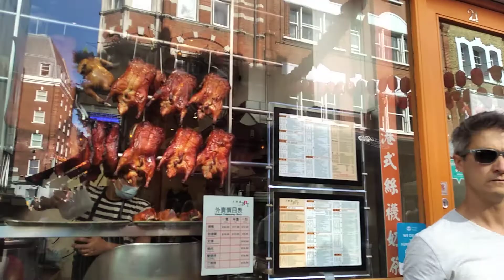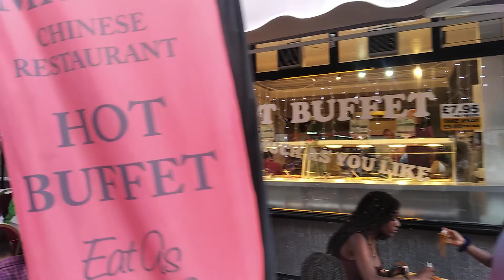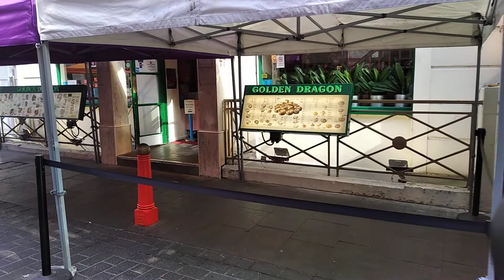Walking Tour 🏴󠁧󠁢󠁥󠁮󠁧󠁿 China Town London - Londres